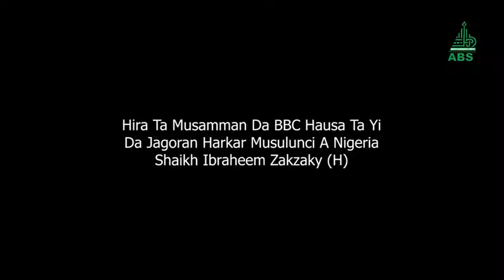CIKAKKIYAR HIRAR DA BBC HAUSA SUKAYI DA JAGORA SAYYID IBRAHIM ZAKZAKI (H) A GIDANSA DAKE ABUJA